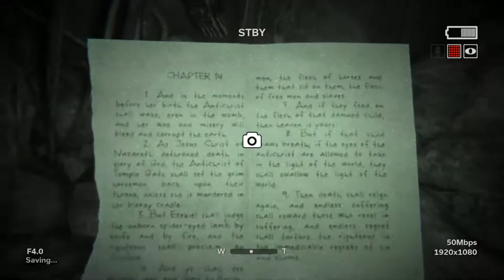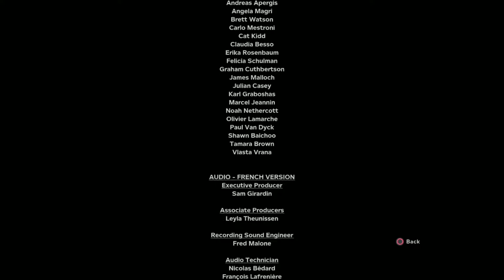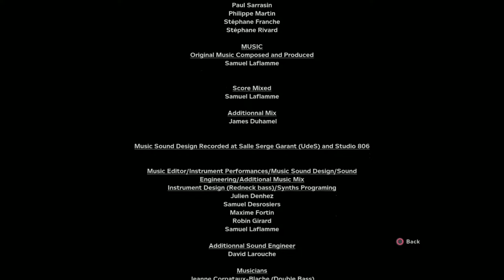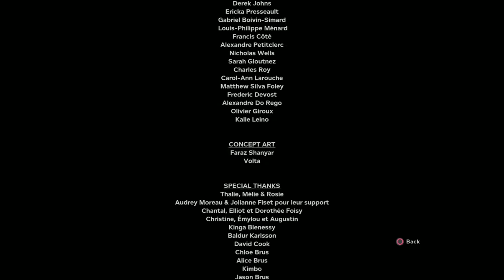Outlast 2 Gameplay Walkthrough ENDING (PS4)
Outlast 2 (stylized as OU⸸LASTII) is a first-person survival horror video game developed and published by Red Barrels for Microsoft Windows, PlayStation 4 and Xbox One on April 25, 2017. It is the sequel to the 2013 video game Outlast, and features a journalist named Blake Langermann, along with his wife Lynn, roaming the Arizona desert to explore the murder of a pregnant woman only known as Jane Doe. Blake and Lynn get separated in a helicopter crash, and Blake has to find his wife while traveling through a village inhabited by a sect that believes the end of days are upon them.